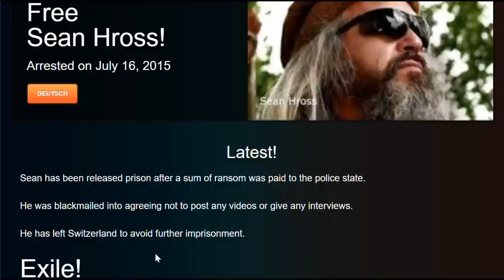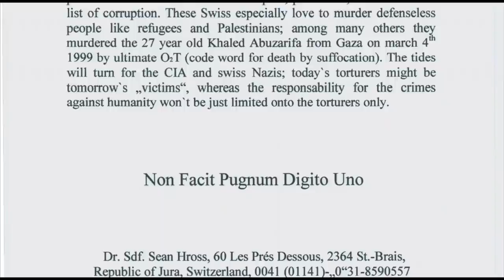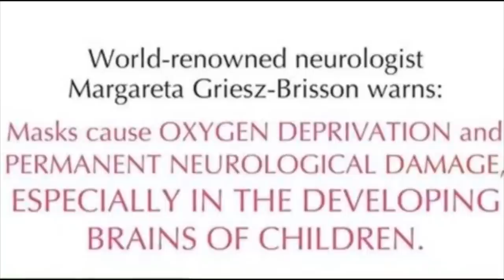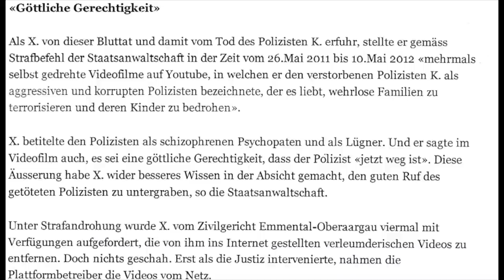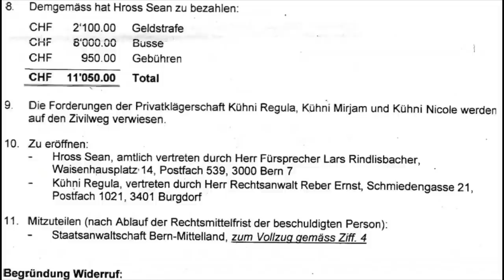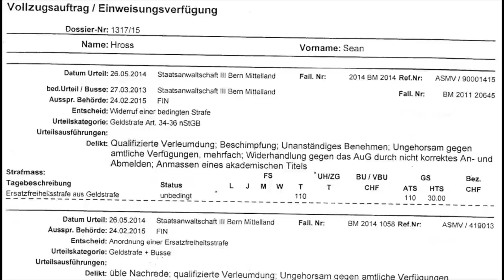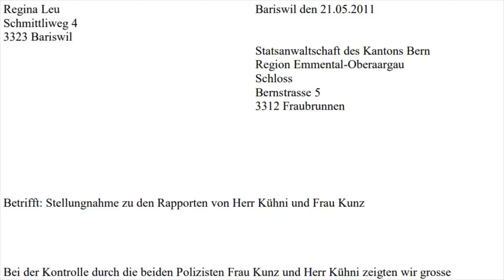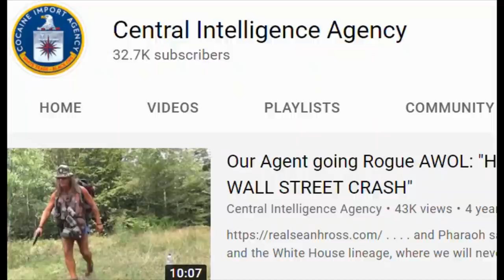SwiSSy probed actual Bug War Oxygen Deprivation on Political Prisoners in SwiSSyland 20 years ago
Error - Rectification: I said surname instead of nickname when explaining the Dr. Sdf. nickname for anticipating the consequences of Pharaoh's laws, because the Frenchies say surname for nickname, which is "surnom" in French; as I was quickly changing from English into French into German and then back into English, a slight absentmindedness messed up the correct expression, of what in fact I actually wanted to say. I'm terribly sorry for that - it happened, because I'm terribly exhausted.